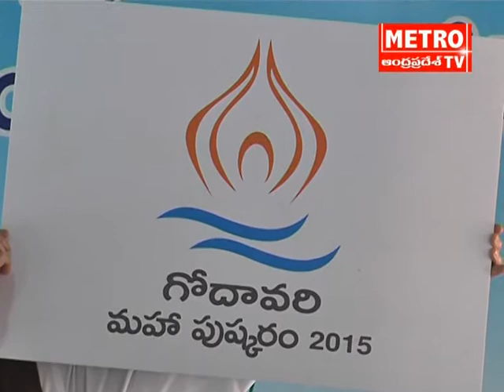AP advisor parakala prabhakar spok to media on godavari pushkaralu logo